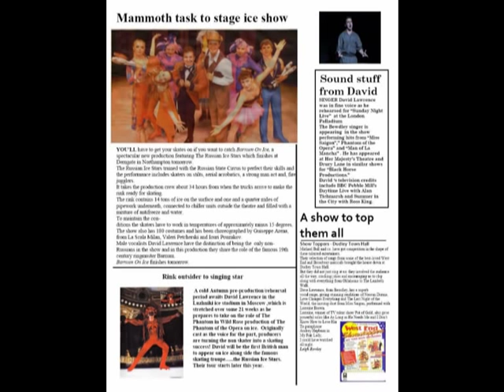David Lawrence Live BBC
David's career has been varied over the years  from cabaret at sea and on land to international touring shows . He regularly performs  on P&O, Cruise and Maritime, Air tours, Fred Olsen and  other private charters as one of their cabaret headliners Over the years he performed with "The English Symphony Orchestra" UK tour with all the grandeur, pomp and circumstance of an evening in the park to an audiences of thousands.
David had the great honor of playing"Phantom of the Opera" on ice "Wild Rose International" originally to be the  voice of the Phantom and Raoul but a change of planning by the producer meant that  David went into intense training to perform on ice singing alongside the world famous  "Russian Ice Stars" in a cleverly choreographed show masking the fact he was never a skater!!!  The first British man to appear on ice with them on their European tour ! Following  the success of Phantom David traveled to  Moscow and trained for three months with the "Russian Ice Stars" and with the world famous"Moscow State Circus" where he learned all the skills required to play
"Phineas Taylor Barnum" the greatest show man that lived combining spectacular skating with daring   aerial acrobatics wooing crowds of thousands on their European tour David then found himself playing the role of "John Adams" in D Day Darlings and the "Songs that won the War", UK theater tour in association with Dame Vera Lynn and the Royal British Legion.
David's West End exposer include "Sunday Night live" at the "London Palladium", "Theatre Royal" "Drury Lane" and "Her Majesty's"No stranger to television David has performed live for the BBC" "Pebble Mill" "Day Time Live" with Alan Titchmarsh inter­viewed about his career and singing "Music Of The Night" from "Phantom of the Opera"."Summer in the city" live at the Birmingham Hippodrome singing once again "Music of the Night". that's the show so far !